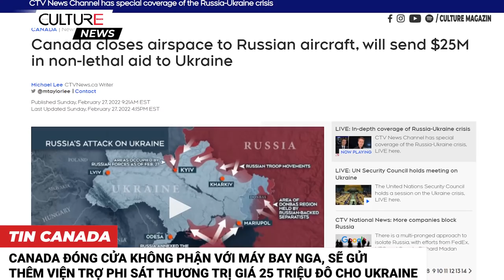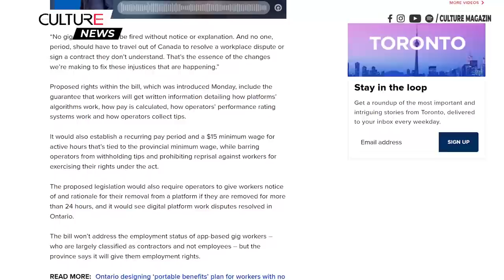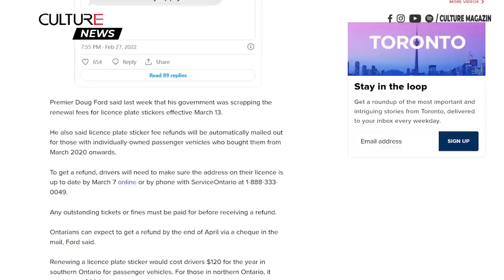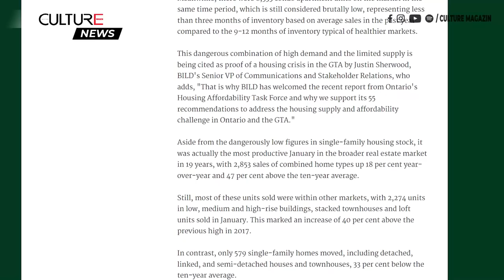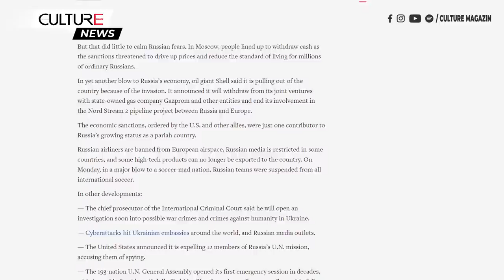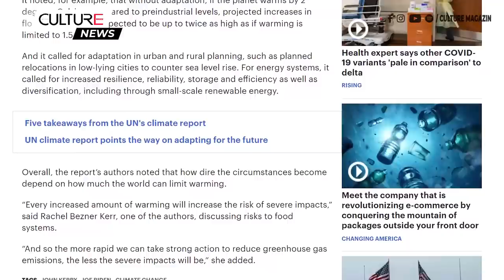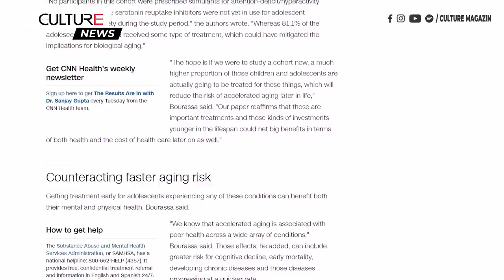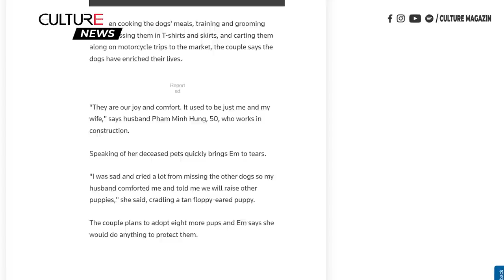🔴 TIN CANADA TỐI 28/02 | Chính phủ Canada kêu gọi người dân tránh đi du lịch đến Nga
Trong bản tin tối ngày 28 tháng 2, mời quý vị theo dõi các tin chính yếu trong và ngoài nước sau đây:

• Canada đóng cửa không phận với máy bay Nga, sẽ gửi thêm viện trợ phi sát thương trị giá 25 triệu đô cho Ukraine
• Chính phủ Canada kêu gọi người dân tránh đi du lịch đến Nga nếu không cần thiết
• Ontario chuẩn bị đưa ra các quyền cơ bản của người lao động bao gồm mức lương tối thiểu $ 15
• Cảnh sát cảnh báo về một trò lừa đảo qua tin nhắn để hoàn lại tiền cho sticker biển số ở Ontario
• Hầu hết các hạn chế của Ontario COVID-19 sẽ được dỡ bỏ vào tháng Ba và đây là những gì bạn cần biết
• Toronto gần như đã hết sạch nhà để mua
• Ukraine tìm cách gia nhập EU khi vòng đàm phán với Nga kết thúc
• Báo cáo mới của Liên hợp quốc cảnh báo về những hậu quả chết người của biến đổi khí hậu
• GSK tạm dừng ba thử nghiệm vaccine đối với virus đường hô hấp ở phụ nữ mang thai
• Nghiên cứu mới cho thấy việc mắc một số tình trạng sức khỏe nhất định ở tuổi vị thành niên có thể liên quan đến quá trình lão hóa nhanh hơn ở tuổi trưởng thành
• Bộ phim ‘CODA’ và loạt phim ‘Squid Game’ thắng lớn tại SAG Award 2022
• Cặp vợ chồng Việt Nam quyết định nhận nuôi chó sau khi chính quyền tiêu hủy thú cưng của họ
• Tìm thấy hai nạn nhân cuối cùng của vụ thuyền máy bị lật gần bờ Hội An